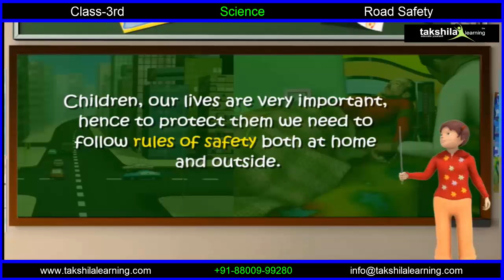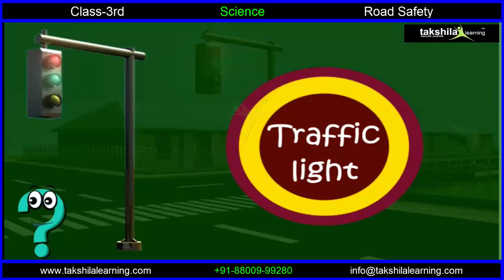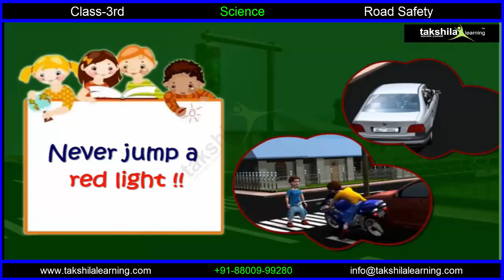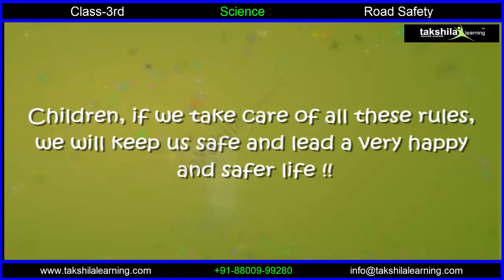Class 3 Science | CBSE | Road Safety | NCERT | CBSE Syllabus | Animated Video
Best online classes for school students. Offering class 3 Science in the 2D/3D mode with study material and worksheet for latest exam pattern of CBSE/ICSE to score excellent marks.

Check Free Worksheets for Nursery to Class 5 – NCERT/CBSE/ICSE